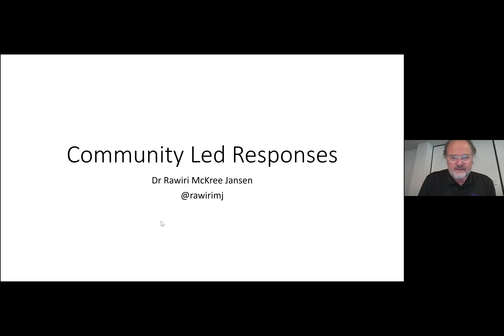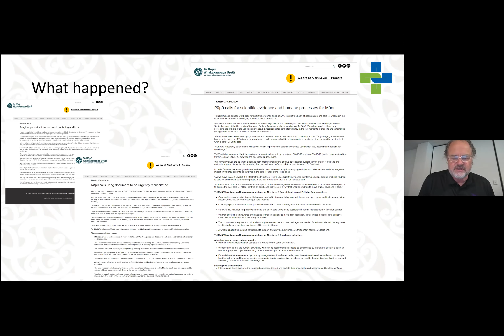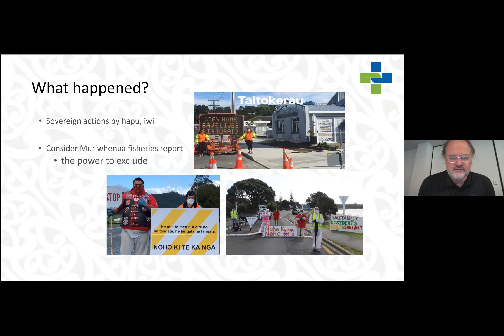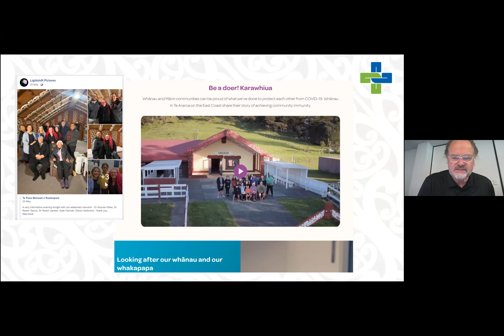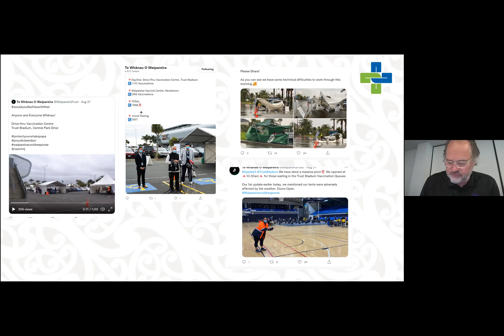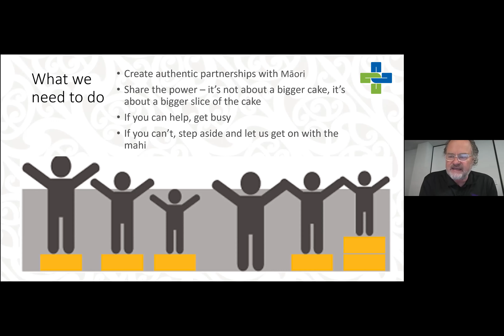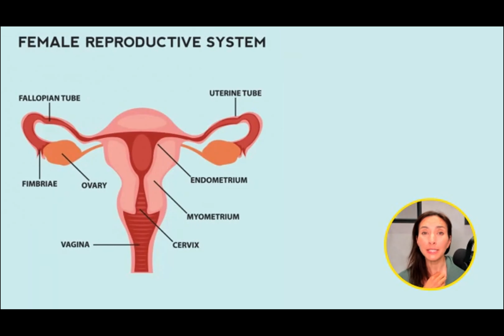SCANZ 2021 Conference: Rāhina Mon 15 Nov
COVID-19 Community-led Communications
A panel organised by the Science Media Centre featuring Awerangi Tamihere, Dr Rawiri McKree Jansen, Dr Michelle Dickinson, and Dr Phillip Wilcox.

Processed, uploaded and captioned by A. Neilson.